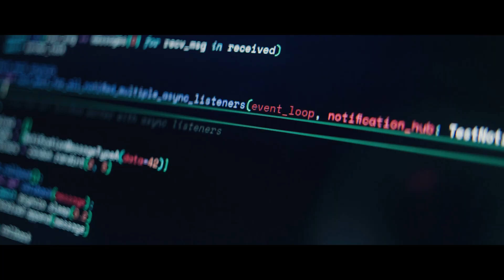arculus - Modular Production: A new dimension for manufacturing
The way we consume things has changed. But the way things are made has not - yet. arculus transforms the 1-dimensional production line into a fully flexible and scalable 2-dimensional grid of assembly modules - steered by a real-time controlled software platform and autonomous mobile robots. It is a new dimension for manufacturing.